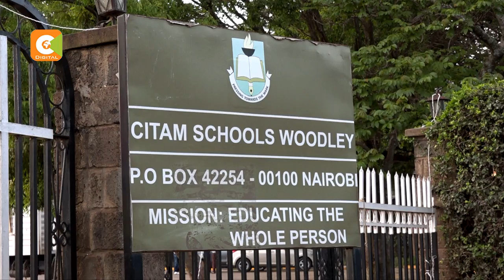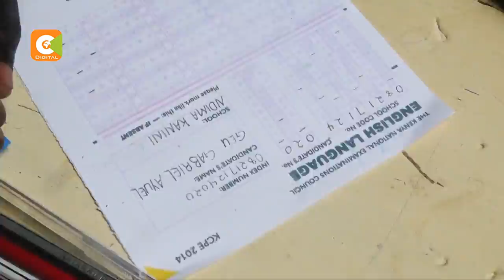Form one selection begins tomorrow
Over one million candidates who sat their K.C.P.E exams this year will from tomorrow begin receiving their admission letters into secondary schools. Education cabinet secretary Amina Mohammed is expected to supervise the placement exercise tomorrow at the Kenya institute of curriculum development.